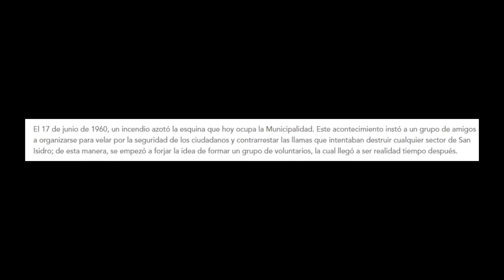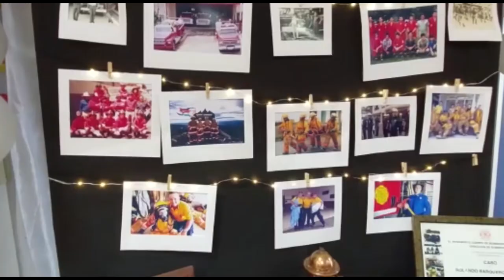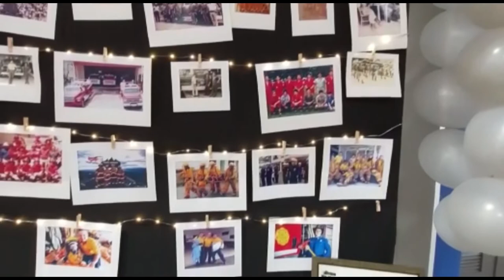Estación de bomberos de Pérez Zeledón celebra 62 años de fundación